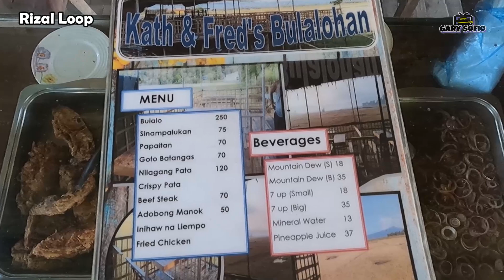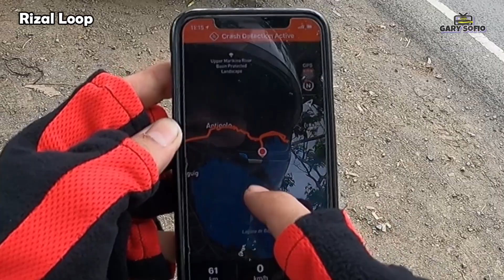Rizal Loop | Roadtrip | Travel